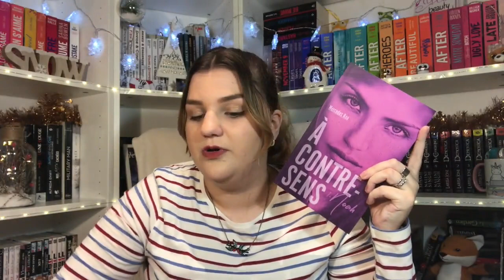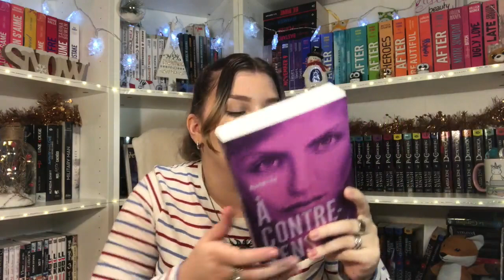Update Lecture #7 | Young Adult et Contemporain ❄️ 🎅🏽 ☃️🎄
Livres mentionnés :

- Contre - Sens -Mercedes Ron
- L'instant précis où les destins s'entremêlent - Angélique Barbérat